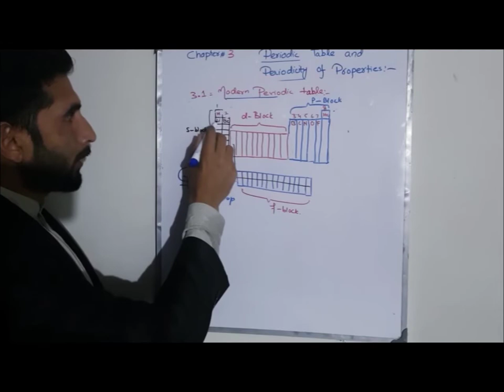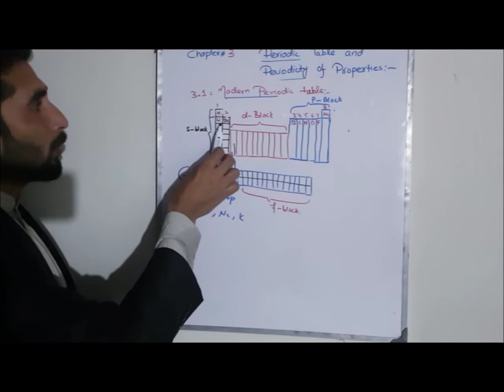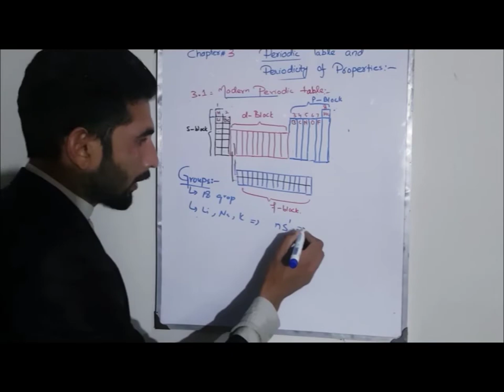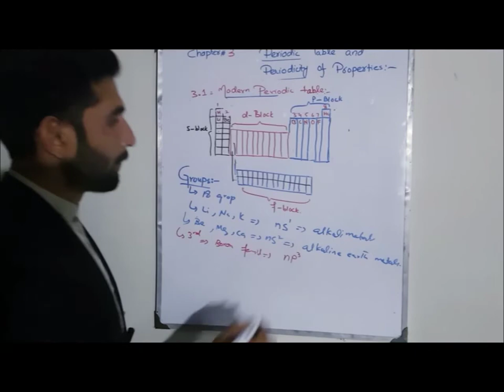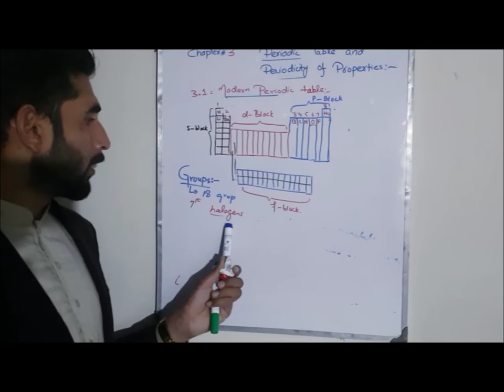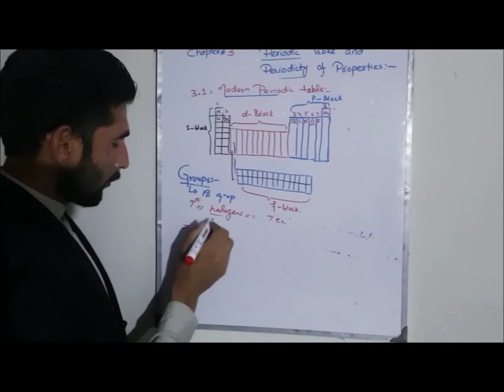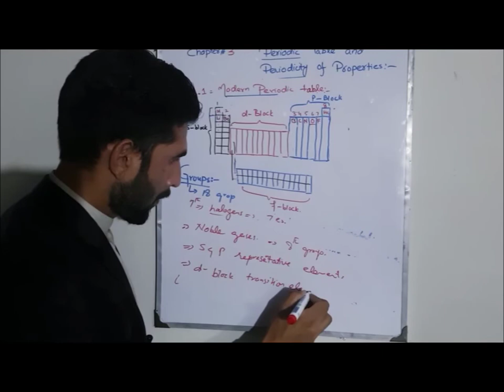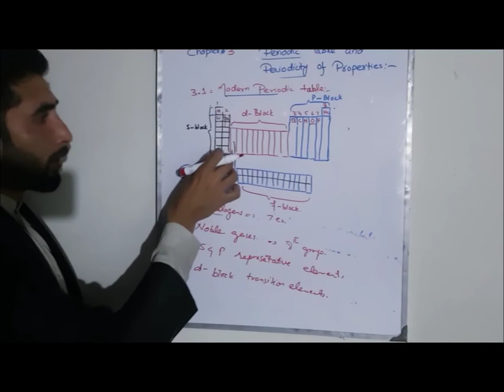Chemistry Class 9 Chapter 3 L-3 "Modern Periodic Table"